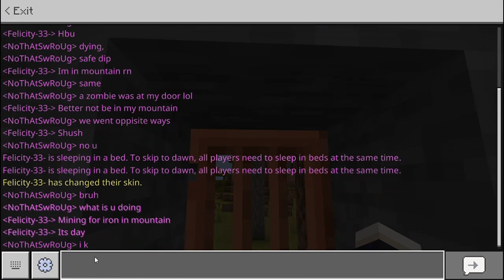I didn't die, that should count for something right? / Survival of the fittest ep 1 /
New minecraft survival series, with PersonYouMayOrMayNotKnow